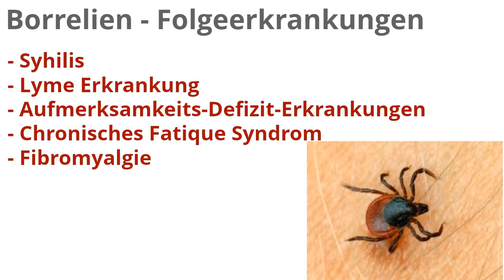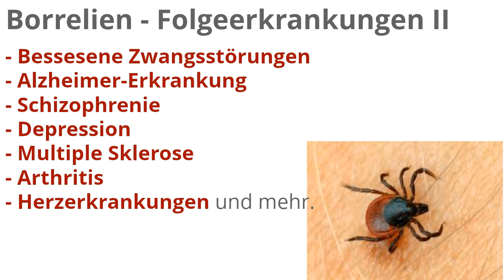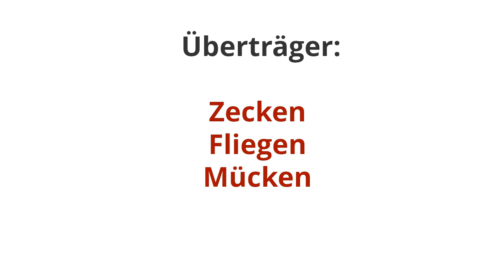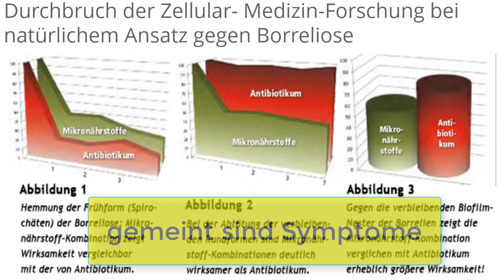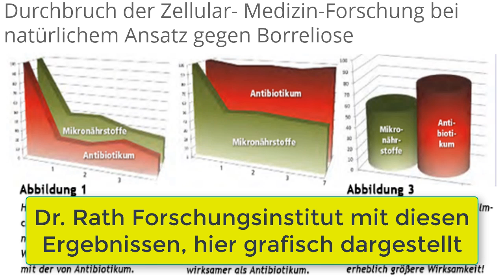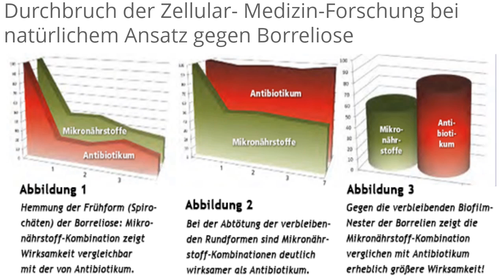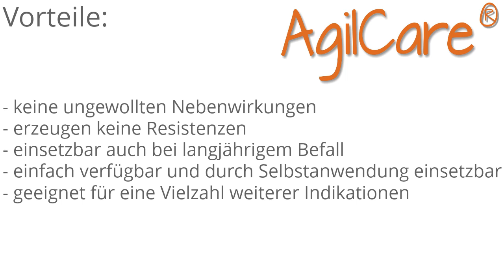Borrelien-Mikronährstoffe-AgilCare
Elektromagnetische Wellen haben gegenüber Antibiotika mehrere Vorteile. Warum sollten diese nicht genutzt werden?

- keine ungewollten Nebenwirkungen
- erzeugen keine Resistenzen
- einsetzbar auch bei langjährigem Befall
- einfach verfügbar und durch Selbstanwendung einsetzbar
- geeignet für eine Vielzahl weiterer Indikationen

Bestellungen zum AgilCare erfolgen hier. Beeil Dich, da die Nachfrage unsere Produktion überholt.